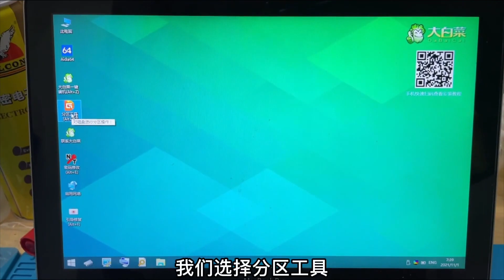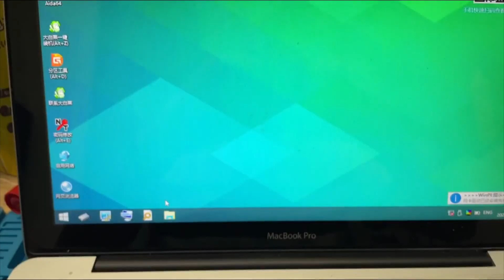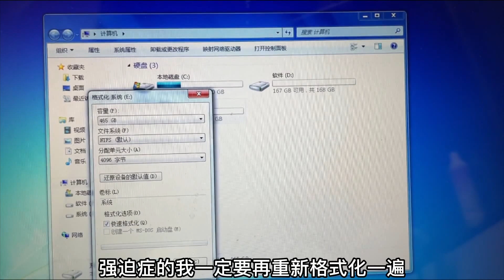ENG SUB 老款苹果笔记本 MacBook Pro 光驱位改第二硬盘，适用于任何带光速位的老笔记本